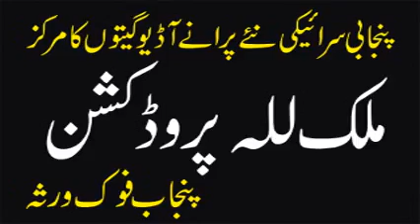Talib Hussain Dard | Main Nay Lakhon Kay Boll Sahay | Best Urdu Audio Ghazal | Old Hidden Memories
Talib Hussain Dard | Old Urdu Sad Ghazal | Old Hidden Memories
Old Audio Virsa
Punjab Music
Pakistan Music